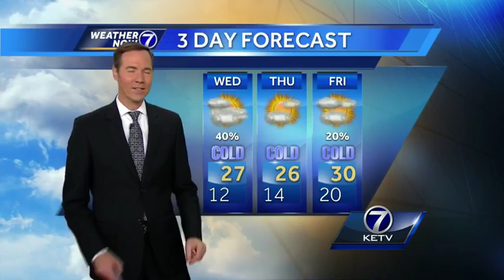Chance of light snow Wednesday, Bill says